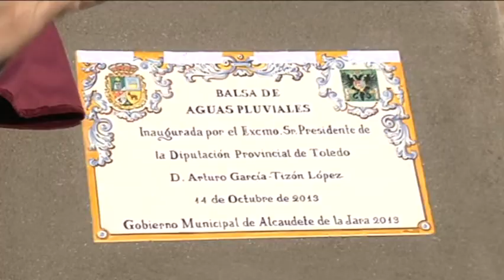El Presidente de la Diputación Provincial también ha estado en Alcaudete de la Jara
El Presidente de la Diputación Provincial también ha estado en Alcaudete de la Jara para un tema muy diferente: inaugurar el proyecto de canalización de aguas que desde ahora permitirá que la localidad no se anegue de barro cada vez que se producen lluvias torrenciales.

Una obra que ha sido posible gracias a los planes provinciales de diputación. En total  la institución provincial ha invertido 238 mil euros, y el tiempo de ejecución ha sido de tres meses.

Allí tanto vecinos como miembros de la Corporación Municipal han enseñado a Arturo García Tizón los frutos de ese desembolso: una enorme balsa que recogerá las aguas de lluvia torrenciales y, sobre todo, los sedimentos, el gran problema de este pueblo que sufría enormes lodos cada vez que llovía de manera contundente.

Y esto es precisamente lo que ha subrayado García Tizón: la institución que dirige permite que infraestructuras como estas lleguen a todos los pueblos por pequeños que sean.

Un momento histórico pues, el que ha vivido Alcaudete de la Jara este 14 de octubre. Con la bendición del Párroco comienza una nueva etapa con lluvia, pero sin barro.